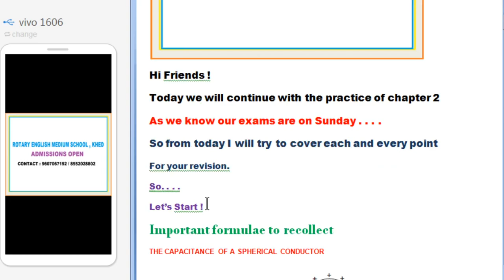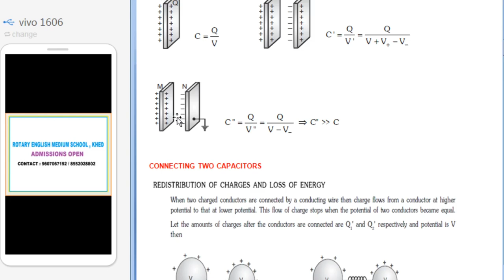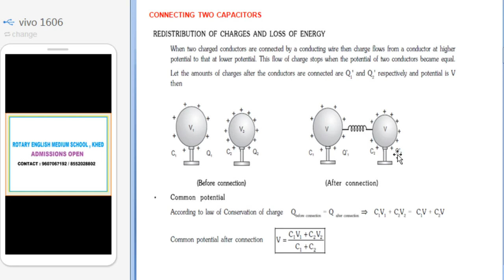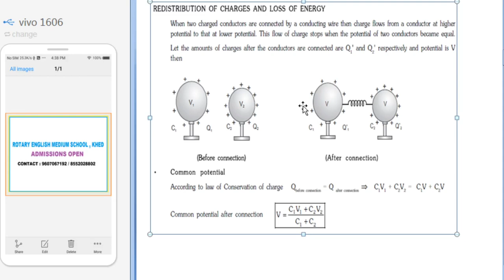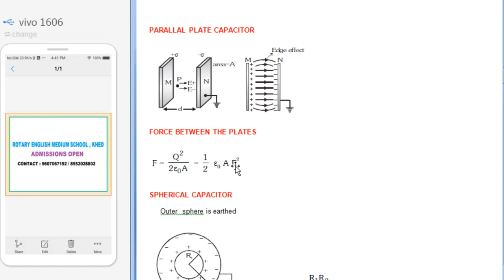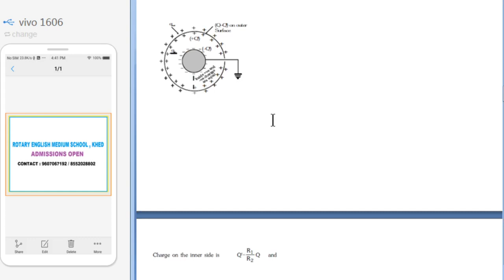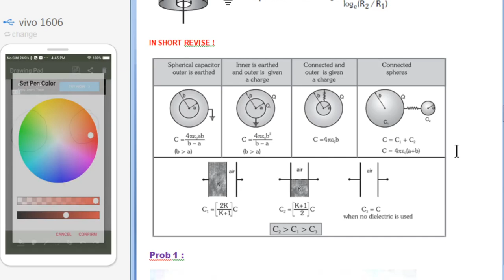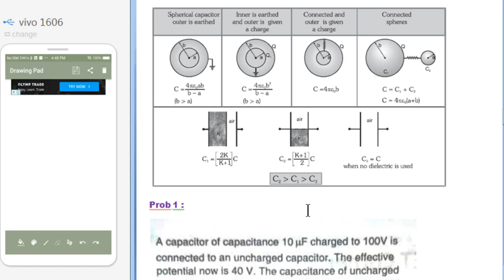4 MAY XII A2 PHY LECTURE 1